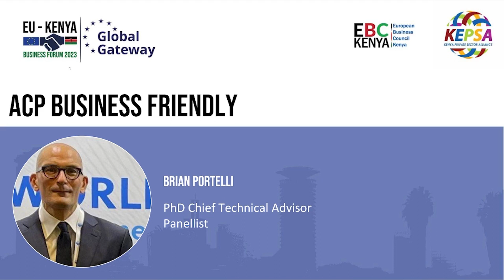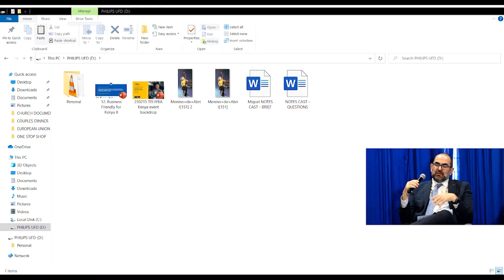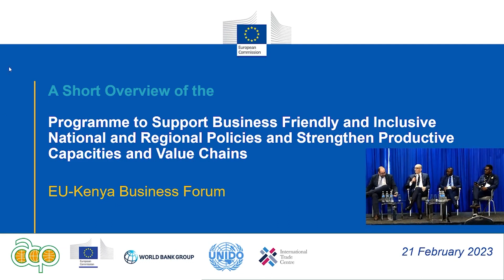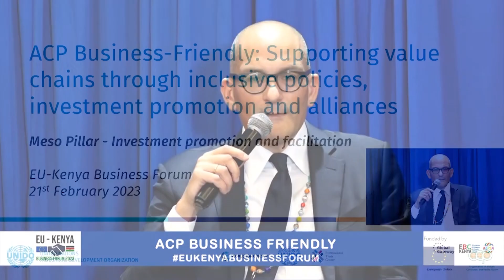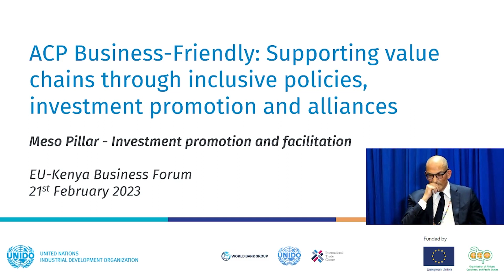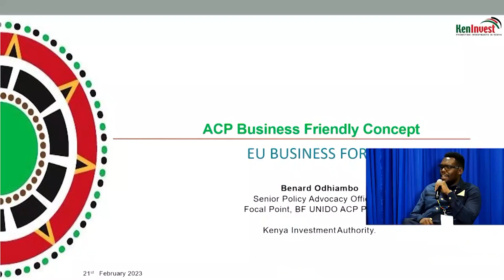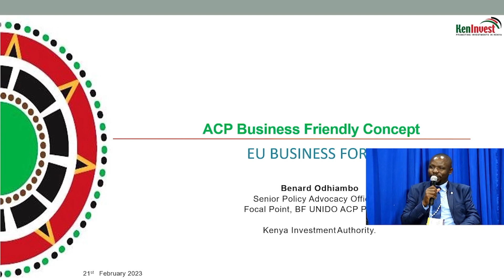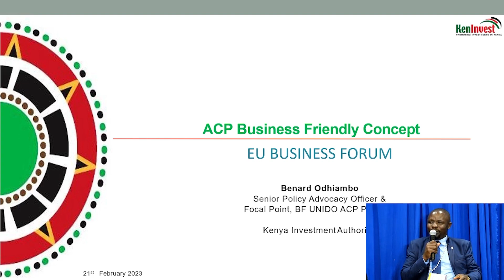Panel Discussion on Africa Caribbean Pacific ACP Business Friendly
Ebenezer Amadi the Programme Manager at Kenya Private Sector Apex (KEPSA) moderates a panel discussion on how to improve the business environment in the Africa Caribbean Pacific regions.